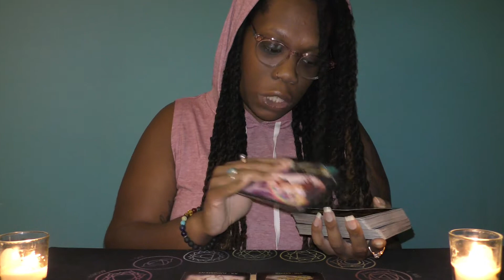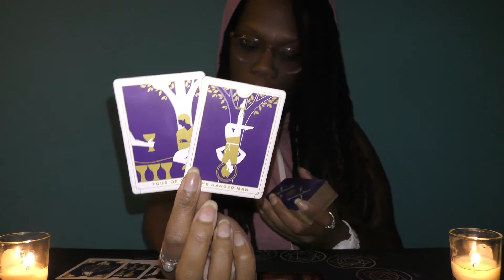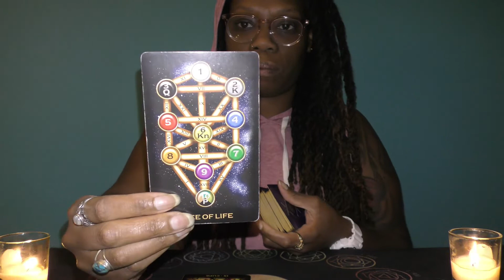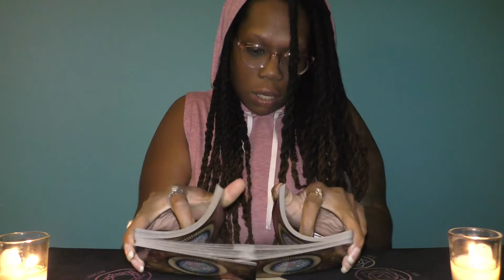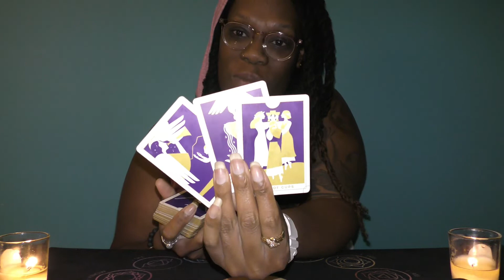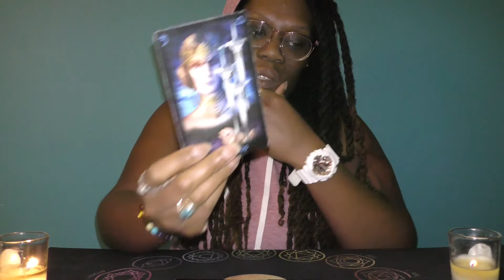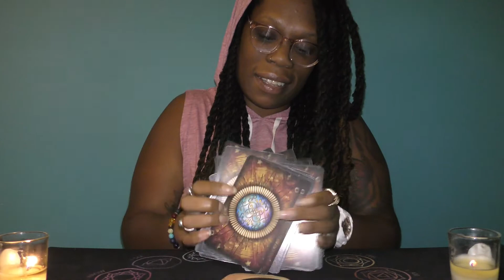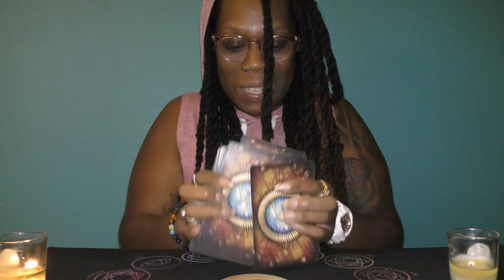🙏ALL SIGNS; SEPTEMBER 12🔮DAILY MESSAGE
**TIMESTAMPS**

🧘SOUNDBOWL 00:55
♈️ARIES 1:55
♉️TAURUS 5:21
♊️GEMINI 9:12
♋️CANCER 13:18
♌️LEO 17:25
♍️VIRGO 20:50
♎️LIBRA 24:47
♏️SCORPIO 29:01
♐️SAGITTARIUS 34:05
♑️CAPRICORN 38:02
♒️AQUARIUS 41:32
♓️PISCES 45:42

Much love,
-Amira